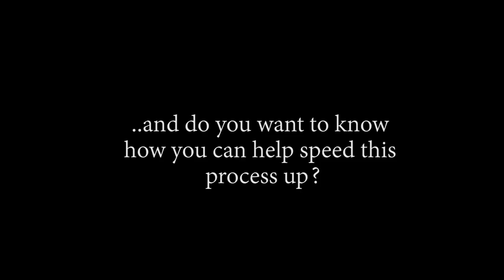SANJI WE MISS YOU ALREADY! OP - Episode 764, 765 | Reaction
Title: SANJI WE MISS YOU ALREADY! OP - Episode 764, 765 | Reaction